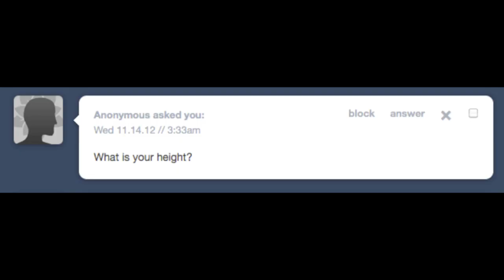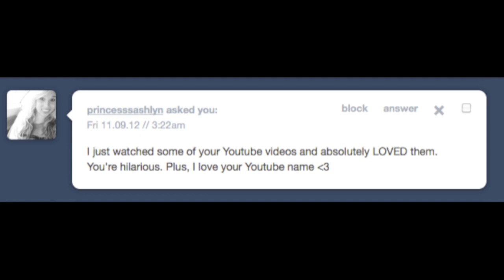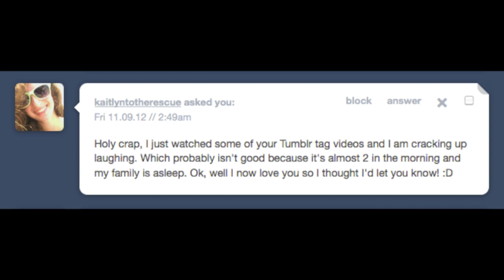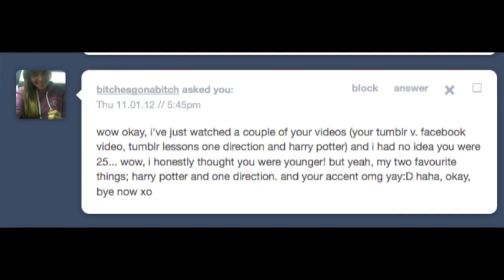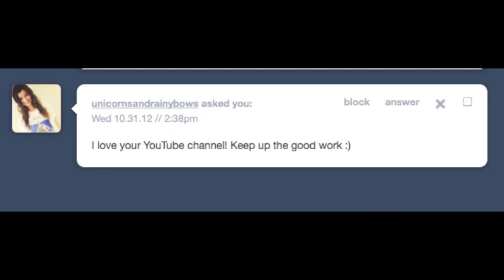Tumblr Lessons: ASK BOX!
Hit "like" and share it if you loved it ;) "MY ASK BOX IS A SACRED PLACE" Tshirt